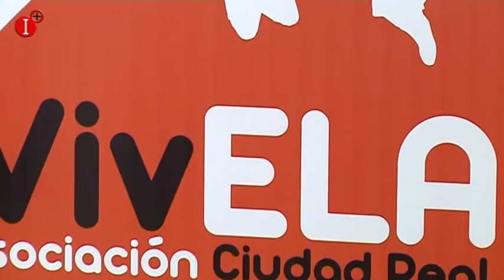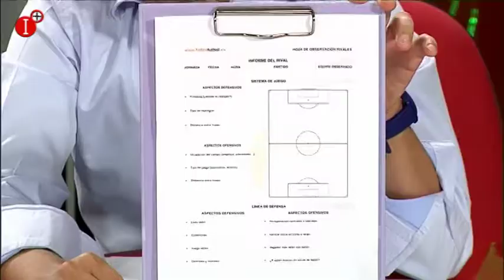IMÁS DEPORTES 10 DE OCTUBRE 2017